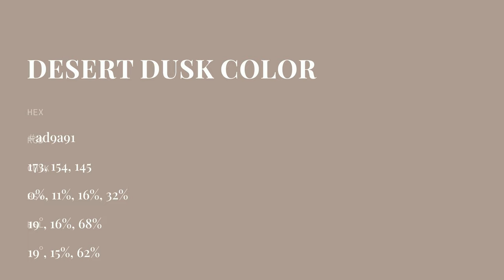Desert Dusk color ad9a91 hex color - Brown color - Cool color ad9a91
What color is Desert Dusk ? ad9a91 hex color - Brown color - Cool color ad9a91

Hex ad9a91 Color Code is also known as Desert Dusk color.

Hex ad9a91 Color code in RGB color code model is created after adding 67.84% red color, 60.39% green color and 56.86% blue color.
Hex ad9a91 Color code in CMYK color (process color) code model is generated after subtraction of 0% cyan, 10% magenta, 16% yellow and 32% black.